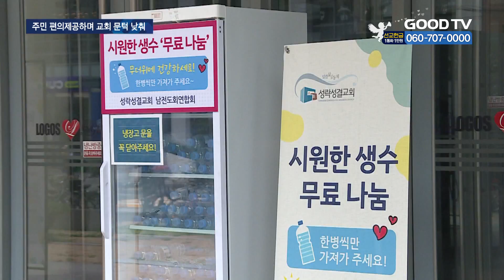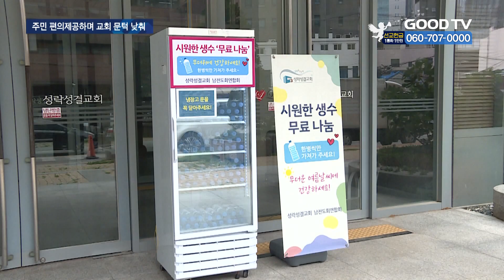때이른 더위에 생수나누고 쉼터개방한 교회 [GOODTV NEWS 20220713]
[앵커]

여름철 체온상승으로 온열질환 환자가 증가하면서 전년에 비해 구급 출동 건수가 4배 가까이 늘어난 것으로 나타났습니다. 야외활동에 각별한 주의가 필요한 요즘 충분한 수분섭취가 중요한데요. 서울의 한 교회에서는 무더위 속 작은 냉장고를 설치해 무료 생수를 주민과 나누고 있다고 합니다.

사역현장에 정성광 기자가 다녀왔습니다.

[기자]

본격적으로 무더위가 시작되는 7월. 지자체는 경로당과 복지관을 활용해 폭염을 대비하고 있고 질병관리청은 여름철 건강 수칙으로 충분한 수분섭취를 권고하고 있습니다. 성동구의 한 교회는 무더위 속 지역주민을 섬기기 위해 무료 생수 나눔을 진행하고 있습니다. 지난해에 이어 2년쨉니다. 교회는 ”주민들이 작년보다 더 많이 생수 냉장고를 찾고 있다”며 “하루 200병 정도 되는 생수로 여름철 지역주민들을 섬길 수 있어 감사하다”고 전했습니다.

[  이성도 장로 / 성락성결교회 : 작년에 이어 저희가 두번째 무료 생수 나눔을 진행하고 있는데 반응이 너무 좋습니다. 2년차에 접어들면서 많은 지역사회 주민들이 스스로 찾아와서 목마를 때, 더울 때 오셔서 시원한 생수 한 병에 하나님의 사랑을 느끼고 가면 좋겠습니다.  ]

성락성결교회 남전도회연합회 임원들의 헌신으로 생수는 매일 밤 다시 채워집니다. 교회 앞에 설치된 냉장고에서 무료 생수를 쉽게 가져갈 수 있게 되면서, 신앙이 없는 지역주민들도 자연스럽게 교회 앞까지 발걸음을 옮기고 있습니다.

[  강유미 주민 / 성수동 거주 : 집 앞이라서 지나가는 길에 무료로 물 나눔을 한다고 해서 하나 가져가는 중입니다. 주변 지인들도 (교회 앞을) 지나다니는데 현수막을 보고 많이 이용하실 것 같습니다.  ]

특별히 올해부터는 무더위 쉼터도 마련됐습니다. 교회 내 카페로 활용되던 장소를 주민들에게 개방해 공유 공간으로 활용하고 있는 겁니다. 외부 음료는 물론 무료로 와이파이를 사용할 수 있게 개방하고 신간서적들을 비치해 교회는 불볕더위 속 주민들의 피난처가 되고 있습니다.

이웃을 사랑하는 마음으로 시작된 무료 생수 나눔은 코로나19 거리두기로 높아졌던 교회의 문턱을 낮추고 있습니다. 남전도회연합회 측은 “생수 나눔과 쉼터 공유를 통해 그리스도의 사랑 또한 이웃들에게 함께 전하길 바란다”며 “지역사회와 더불어 살아가는 교회가 되겠다”고 전했습니다.

GOODTV NEWS 정성광입니다.

* 방송시간
 GOODTV NEWS

● 본방 : 월 ~ 금요일 21:50
● 재방 : 화 ~ 금요일 06:50  /  토요일 06:00
● 삼방 : 화 ~ 금요일 12:00   /  토요일 14:00

* 시청방법

- IPTV: KT Olleh TV 234번, SKB Btv 303번, LG U+ 273번
- 위성TV: KT 스카이라이프 186번
- 케이블: Btv 케이블 224번, LG헬로비전 289번, 딜라이브 303번,